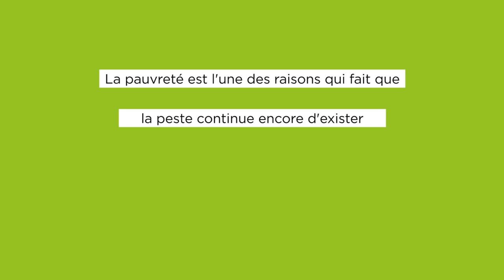Et... que signifie la pauvreté pour vous ?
La peste est avant tout la maladie de la pauvreté. La malnutrition et la pauvreté dans les zones urbaines comme rurales sont des facteurs aggravants dans la propagation de l’épidémie de peste à Madagascar.

Il est donc important de multiplier nos efforts auprès des populations du Sud de Madagascar (Zone la plus pauvre de Madagascar) pour les protéger contre une prochaine épidémie